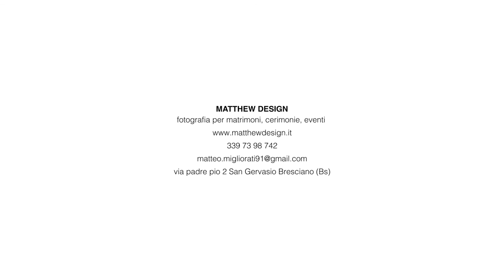Cristiana E Christian Wedding Photo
Il 3 luglio 2016  Cristiana E Christian hanno celebrato il loro matrimonio presso il ristorante "I Due Roccoli" di Iseo.

Cristiana E Christian hanno scelto Matthew Design per le foto del loro matrimonio.